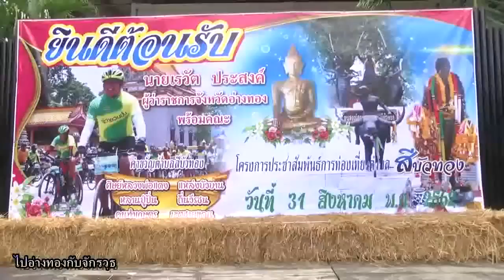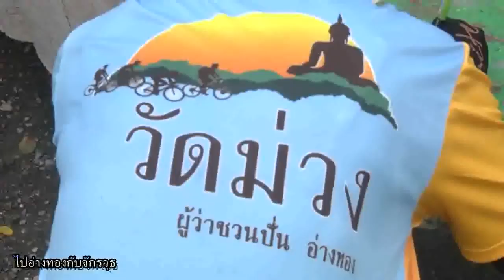clip ผู้ว่าชวนปั่น ชมเมืองอ่างทอง ครั้งที่ 2 ช่วงที่ 2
กิจกรรม “ผู้ว่าชวนปั่น ปั่นชมเมือง” ครั้งที่ 2  ช่วงที่ 2 ศูนย์ศิลปาชีพสีบัวทองและโครงการฟาร์มตัวอย่างในสมเด็จพระนางเจ้าสิริกิติ์ พระบรมราชินีนาถ สีบัวทอง  ซึ่งเป็นโครงการที่ สมเด็จพระนางเจ้าสิริกิติ์ พระบรมราชินีนาถ พระบรมราชชนนีพันปีหลวง ได้ทรงก่อตั้งขึ้นเพื่อช่วยเหลือพี่น้องประชาชนชาวจังหวัดอ่างทอง ตั้งแต่ปี 2549 ซึ่งเป็นปีที่มีน้ำท่วมใหญ่ และเป็นศูนย์ฝึกอาชีพให้กับพี่น้องประชาชนของจังหวัดอ่างทองและพื้นที่ใกล้เคียงได้มีอาชีพ ทั้งด้านเกษตร การประมง ปศุสัตว์ นอกจากนี้ยังมีการทำเครื่องปั่นดินเผาเซรามิก การปั้นหัวโขน และการทอผ้า
ภาพข่าว นายจักรวุธ ปุนวามะระ